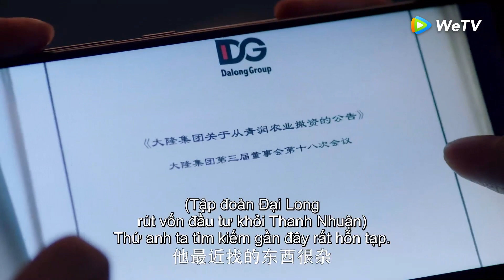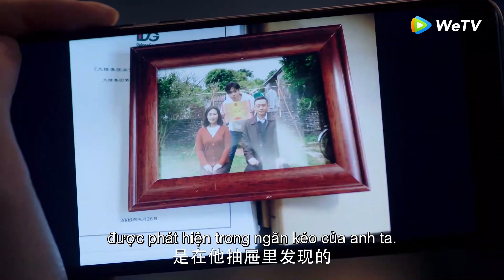Clip | Hoa Hồng Thời Gian Trong Gió Bão - Tập 30 (Vietsub) | Phim Ngôn Tình Hiện Đại 2020 | WeTV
► Truy cập để xem phim bản quyền chỉ có tại WeTV
►Hoa Hồng Thời Gian Trong Gió Bão được chiếu trọn bộ trên ứng dụng WeTV bắt đầu vào 02/12/2020, 19h00 tối thứ 4, 5, 6 hàng tuần

Phim: Hoa Hồng Thời Gian Trong Gió Bão
Diễn viên: Hồ Nhất Thiên, Kiều Hân
Cha của Cao Sơn (Hồ Nhất Thiên thủ vai) vì Tần Thịnh Sinh mà phá sản, điều này tạo nên mối thâm thù giữa Cao Sơn và Tần Thịnh Sinh. Tuy nhiên Cao Sơn lại đem lòng yêu con gái Tần Thịnh Sinh là Tần Ốc (Kiều Hân thủ vai), chuyện tình của họ gặp rất nhiều khó khăn. Hoa Hồng Thời Gian Trong Gió Bão nói về thương trường, yêu hận tình thù và phải trải qua rất nhiều trắc trở thì Cao Sơn và Tần Ốc mới có thể về bên nhau.